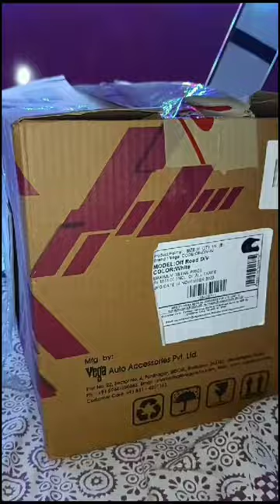Thank You ' YouTube ' | YouTube Viral shorts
"YouTube Viral Mysteries" is the ultimate destination for all mystery enthusiasts and curious minds. If you're fascinated by unsolved cases, paranormal phenomena, strange occurrences, and mind-bending puzzles, then this is the channel for you!

Our dedicated team of investigators delves deep into perplexing mysteries from around the world, presenting you with captivating content that will keep you on the edge of your seat.

Each week, we release thrilling videos that explore a wide range of enigmatic topics. From unsolved disappearances and cryptic codes to haunted locations and conspiracy theories, we leave no stone unturned in our quest for answers. Our engaging storytelling and meticulous research will transport you into the heart of these puzzling phenomena, making you question everything you thought you knew.

Connect with fellow mystery enthusiasts, exchange theories, and engage in thought-provoking discussions as we collectively strive to unravel the secrets behind these viral mysteries.

Prepare to be amazed, intrigued, and bewildered as we present you with captivating evidence, expert analysis, and thought-provoking theories. "YouTube Viral Mysteries" will challenge your perceptions, ignite your imagination, and leave you craving for more.

Get ready to be captivated by the thrill of "YouTube Viral Mysteries" as we uncover the truth one mystery at a time!

This video made for fun. life long be happy .

Your 1 like give me more motivation .